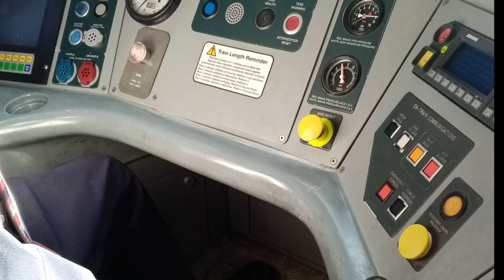some of my train pictures